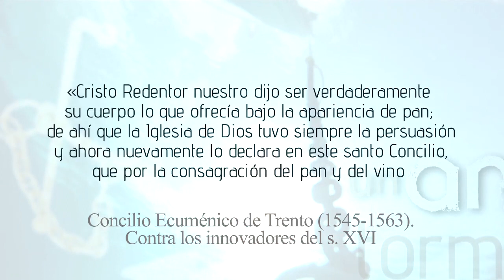U.A.T. Hª de la Iglesia en España: La evangelización de América 6/9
Otro acontecimiento importante a destacar dentro del reinado de los Reyes Católicos, es el descubrimiento de América por una expedición española dirigida por Cristóbal Colón el 12 de octubre de 1492.
El P. Santiago Cantera Montenegro, OSB, —prior de la Abadía de la Santa Cruz del Valle de los Caídos y doctor en Historia Medieval— dentro de este periodo, destaca en primer lugar la evangelización de América, proceso que, conducido por la Iglesia española, permitió la conversión masiva de los indígenas americanos al cristianismo. También nos explicará en qué consiste la reforma de la descalcez y la recolección que ocurrió entre los siglos XVI y XVII y cuáles fueron las consecuencias que la propiciaron.